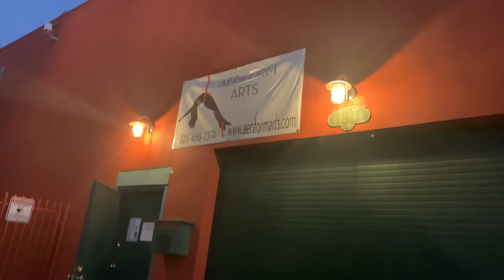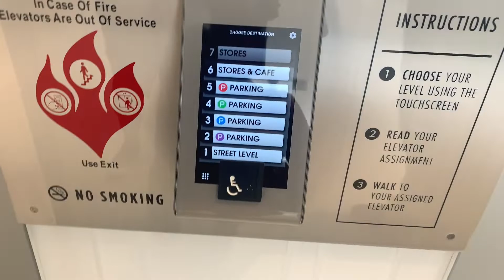25th Birthday | LA Vlog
***Check this out - Watch Video in 1080p***

What's up everybody? It's That1Grl here! Thank you for returning to my channel and showing me love! If you are new here, welcome and I hope you enjoyed this video!

Race to 1K 🏁🚗💨

Editing Software: iMovie on iPad Air 2

✒️For through wisdom your days will be many, and years will be added to your life. ~ Proverbs 9:11

Use code "Cearrah"